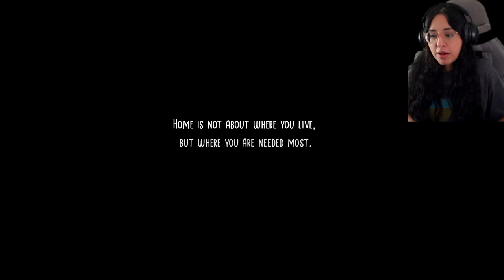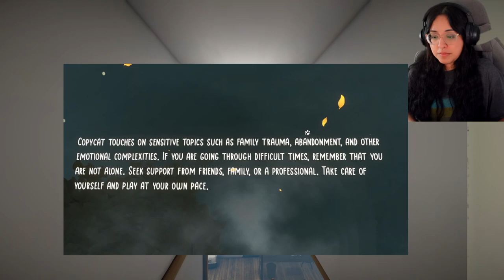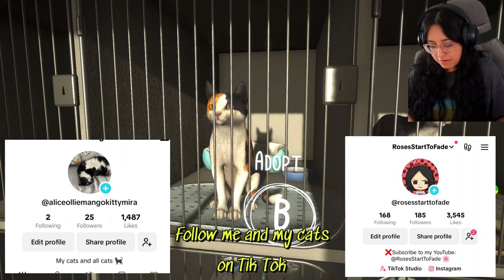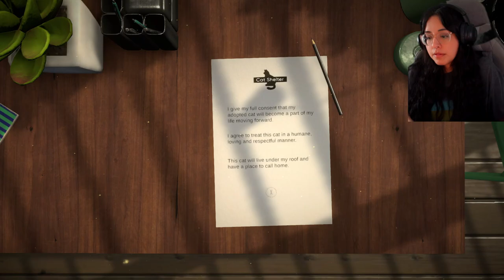COPYCAT (COZY OR SAD?) FULL GAME WALKTHROUGH [PART 1]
If its about cats I mist play it! :)

(E gifts cards are cool too xD)
ALSO want to shout out MannyBeats he makes custom beats that I use on my own channel. Go check him out!